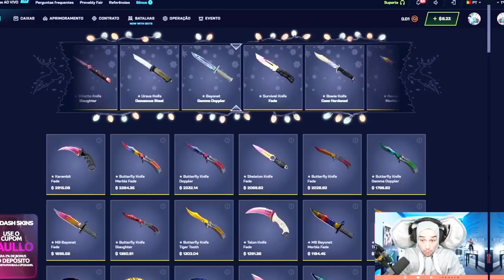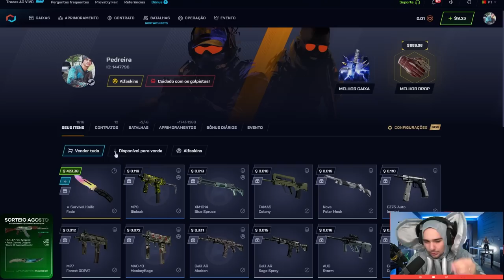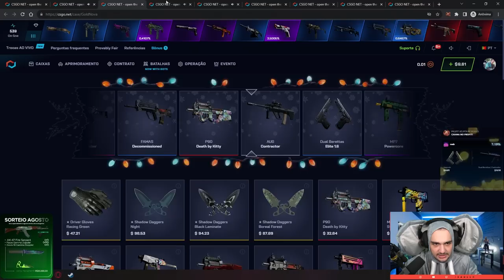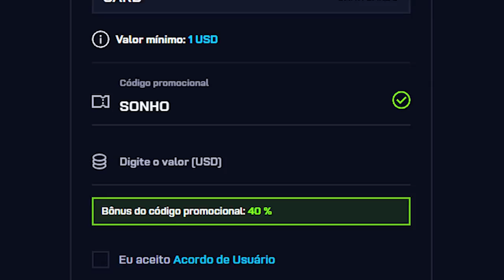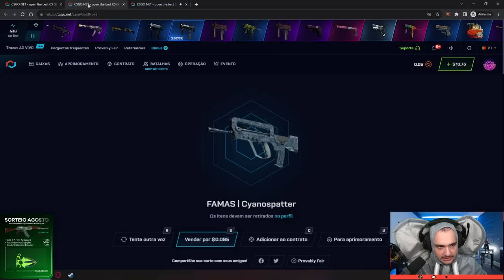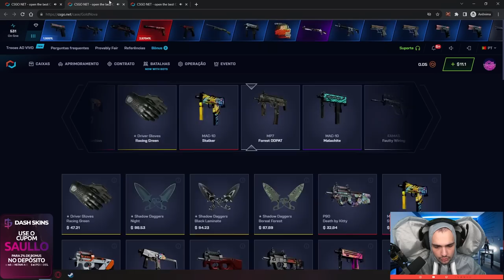Ganhei uma FACA "FADE" para o INSCRITO com apenas 1 CAIXA no CSGO